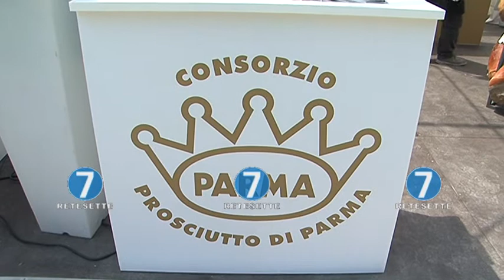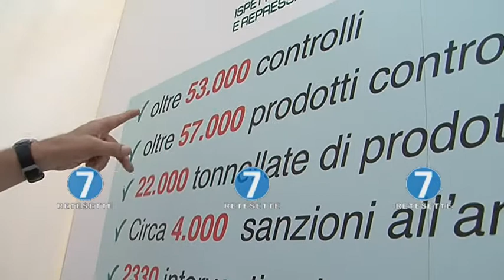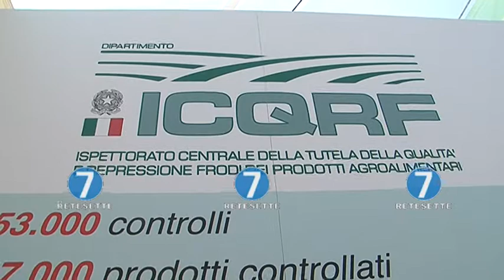FRODI ALIMENTARI, COME SCOPRIRLE? SE NE PARLA AL VILLAGGIO COLDIRETTI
Seconda giornata del villaggio Coldiretti di Torino: tanti temi, workshop e intrattenimento con particolare attenzione ai pericoli che incombono sul made in Italy. In questo caso si parla di contraffazione alimentare e di pericoli per gli acquisti sul web con l'attività dell'Ispettorato centrale della Tutela della Qualità e repressione frodi dei prodotti agroalimentari; e si scopre anche che celebri marchi originariamente italiani, in questo caso dello zucchero, sono in realtà diventato con il tempo di proprietà straniera